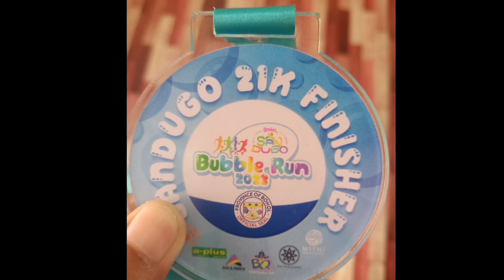SANDUGO BUBBLE RUN 2023